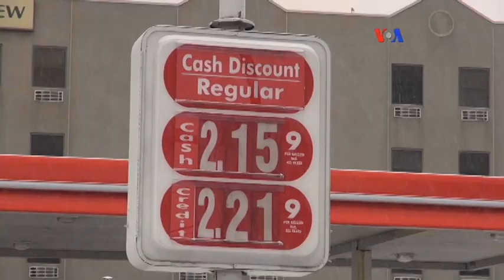IMPACTO DEL PETRÓLEO EN LOS MERCADOS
La baja en los precios del petróleo y la posibilidad de que estos sigan descendiendo tienen en alerta a los inversionistas, quienes analizan el futuro de este mercado, ante el impacto que genera, por ejemplo, en países como Venezuela, donde el crudo genera más del 90 % de sus exportaciones.